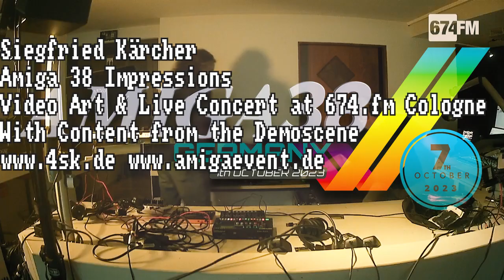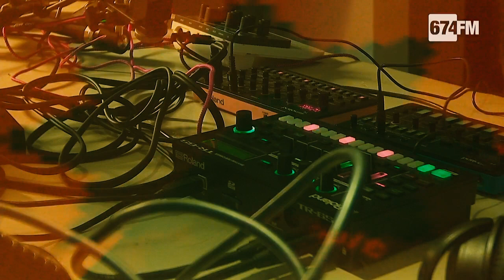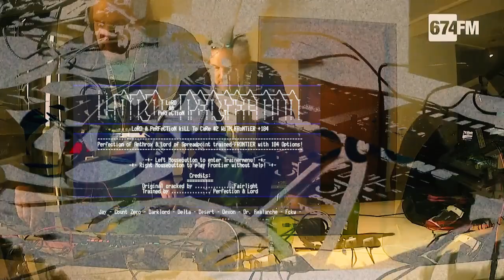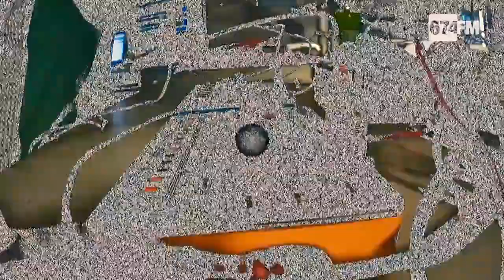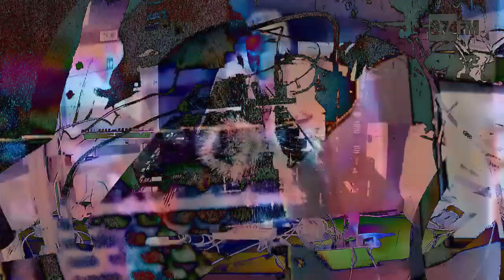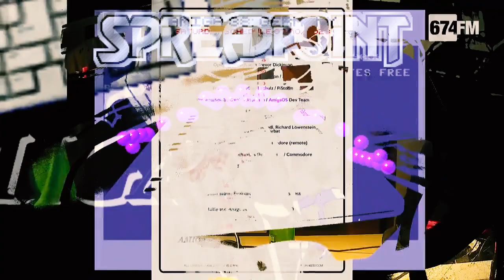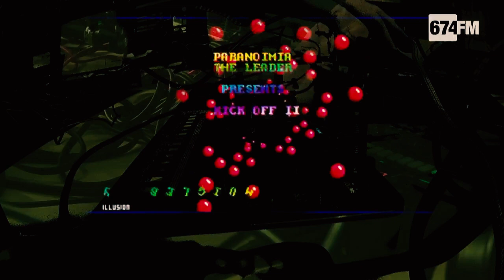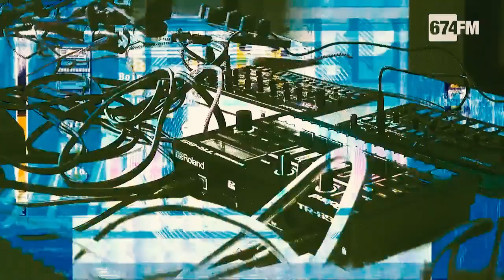Amiga 38 Videoart Siegfried Kärcher live bei 674fm Audiovisuelles Konzert zur Amiga38 mit Interview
Der freischaffende Künstler Siegfried Kärcher macht seit den 80ern Computerkunst mit dem Amiga. Programmieren in 68k-Assembler, pixeln mit DPaint, komponieren mit dem Soundtracker, 3D mit Lightwave und Cinema4D. Kürzlich traf sich die deutsche und internationale Community zum 38. Jahrestag des Amiga. Dort trafen sich neben der großen Fangemeinde Entwickler des Systems sowie Leute die auch heute noch neue Hardware, Programme und Spiele auf dem Amiga entwickeln um sich über die aktuellen Entwicklungen auszutauschen. Siegfried hat dort Computerkunst-Installationen ausgestellt, ein Konzert gegeben und viele Bekannte getroffen. Das Video zeigt das Radiokonzert bei 674fm Köln mit Ausschnitten von der Amiga38 im roten Krokodil (alte Lederfabrik) Mönchengladbach. Vielen Dank an alle Beteiligten und im besonderen der Demoszene. Interview ab Minute 33.

Links:
Amiga38, 7.10.23, Mönchengladbach
C-RadaR Januar 2020 – … digitale und interaktive Kunst in Darmstadt
C-Radar Oktober 2023 _ ... Siegfried Kärcher Amiga38